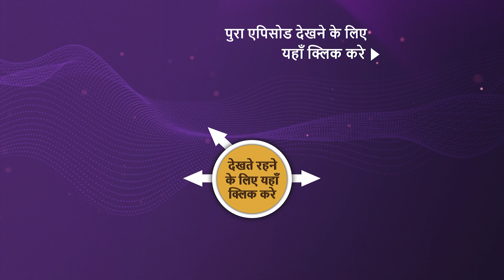Mere Sai | Ep 1304 | Sneak Peek | मेरे साईं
Sai tell all the villagers that never to look for more than what is necessary. Meanwhile, Kulkarni gives the last task to Banta to perform for him in order to set him free. Will Banta really be free? Where will they go to seek help for this problem? What will happen next? To know more, watch the episode now

Episode: 1304
Star Cast -  Tushar Dalvi, Kishori Godbole, Satish Salgare
Produced By - Rajan Singh, Nitin Vaidya, Ninad Vaidya, Aparna Padgaonkar